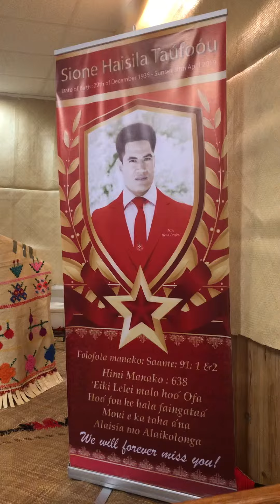Rev Sione Haisila Taufoou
Feiloaki Kolisi Tutuku Kolisi Tonga